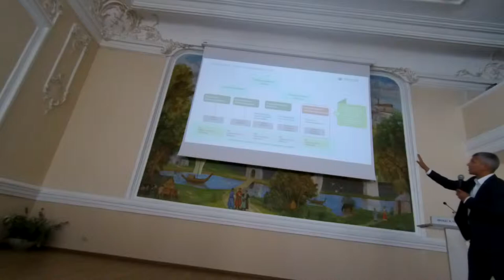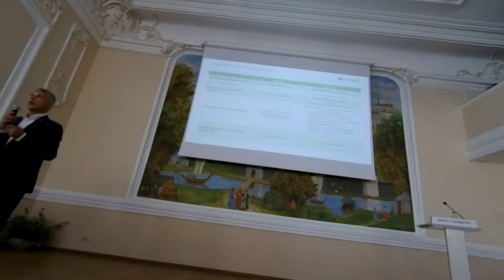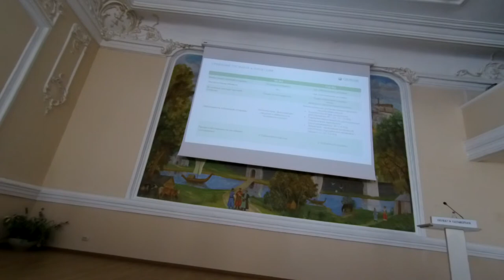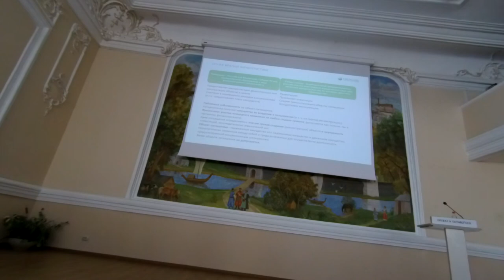ГЧП государственно частное партнёрство и концессии АИР РТ и Сбербанк №5